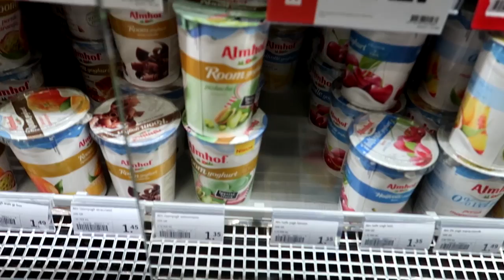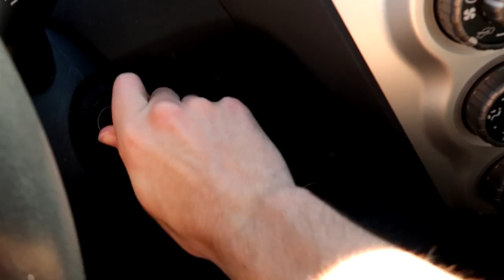SPRING IS HERE - Back Workout